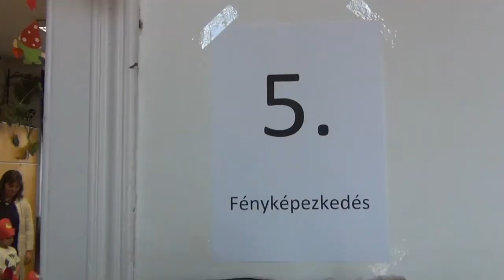Suliváró volt a Reformátusban 2018.10.24.